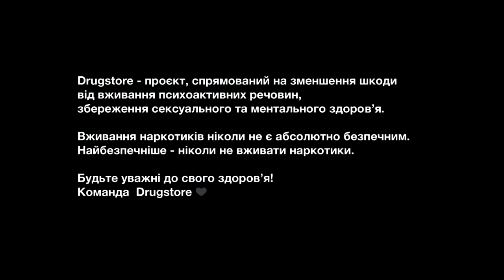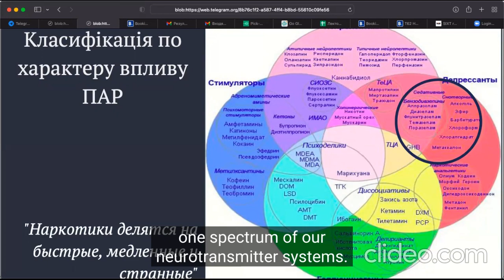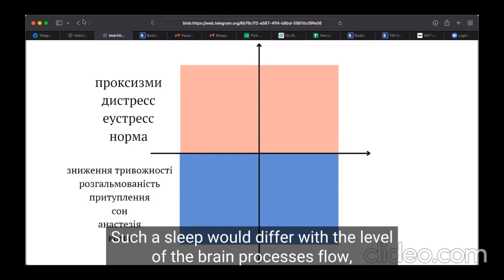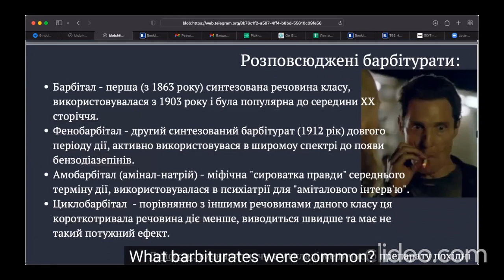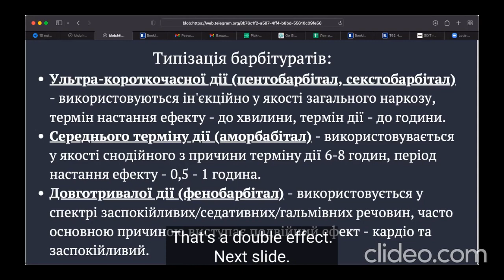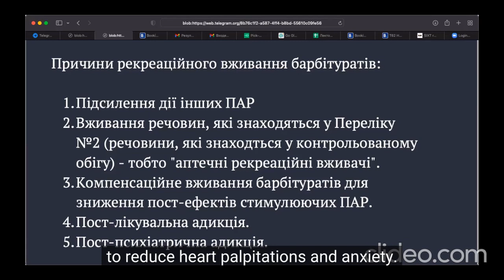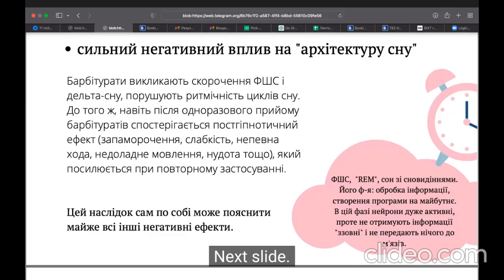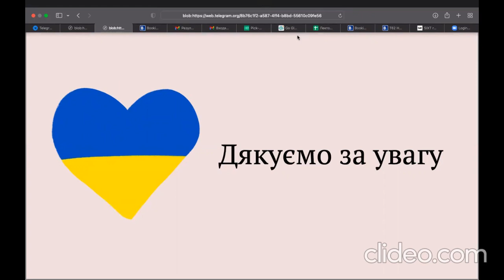Барбітурати: освітня лекція від DRUGSTORE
❗ Ми не пропагуємо вживання психоактивних речовин – це ніколи не буває абсолютно безпечним. Найбезпечніше – ніколи не вживати наркотики.

Тримайте чергову лекцію, яку ви можете переглянути у вільному доступі.

Спікер:
▪ Давід Гаспарян, практикуючий психолог, здобуває спеціалізацію у сфері нейропсихології, волонтер Drugstore